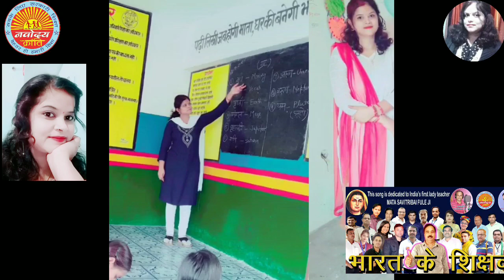Motivational song for teachers, प्रेरणादायक गीत - प्रतिमा उपाध्याय जी नवोदय क्रांति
"हम शिक्षक हैं हम शिक्षा की तस्वीर बदल देंगे
भारत के नन्हे मुन्नों की तकदीर बदल देंगे।"

उत्तरप्रदेश की एक समर्पित सरकारी अध्यापिका मैडम प्रतिमा उपाध्याय द्वारा एक शानदार कोशिश।
सभी अध्यापकों को प्रेरित करता यह गीत उनकी मधुर आवाज में एक अध्यापक के दिल की आवाज है । जरूर सुनें इसे अपनाएँ व बदलें हालात अपने देश की सरकारी शिक्षा के।
जय शिक्षा जय शिक्षक जय नवोदय क्रांति
teaching methods
education department
learning
education for you
education 4u
education for all
education hub
education app
education academy
a education hub
education channel
education class
education concept
education education
motivational video
motivational speech
motivational class
motivational clips
motivation for study
guru
guruji
sandeep
dhillon
sandeepdhillon
teacher
student
learn
teach
pedagogy
learning
outcomes
skills
government
school
corona
study
free
academic
educaion system
hindi
english
maths
science
sci
teacher
ss
socialscience
s.s.
s.s.
sst
s.st
socialstudies
all classes
class 1
class 2
class 3
class 4
class 5
class 6
class 7
class 8
class 9
class 10
class 11
class 12
class 1
class 2
class 3
class 4
class 5
class 6
class 7
class 8
class 9
class 10
class 11
class 12
1st class
1st class
2nd class
2nd class
3rd class
3rd class
4th class
4th class
5th class
5th class
6th class
6th class
7th class
7th class
8th class
8th class
9th class
9th class
10th class
10th class
11th class
11th class
12th class
12th class
शिक्षा
हिंदी
अंग्रेजी
पंजाबी
गुजराती
संस्कृत
गणित
विज्ञान
सामाजिक विज्ञान
भूगोल
इतिहास
अर्थशाश्त्र
राजनीती विज्ञानं
सिलेबस
learn
teach
pedagogy
ganit
vigyan
nk
nkp